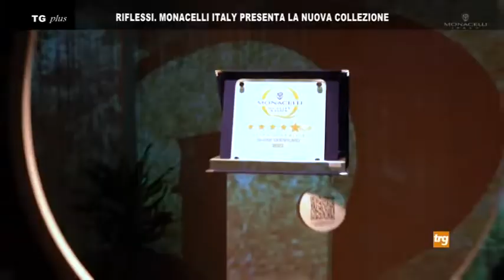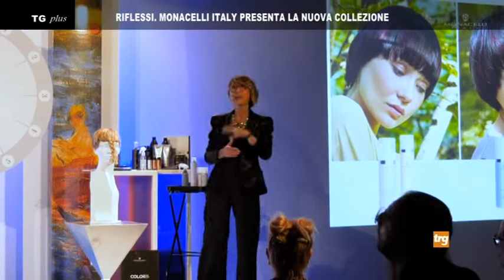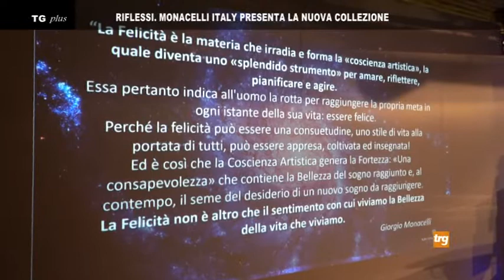Riflessi. Monacelli Italy presenta la nuova collezione